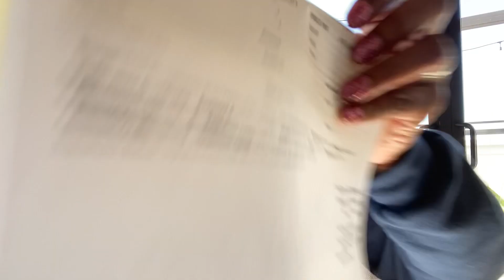VLOG:PRK LASER EYE SURGERY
Grace and Peace 🕊|Today I’m sharing my PRK LASER SURGERY JOURNEY!

I’m your new best internet friend.

I pray you enjoy today’s video and let’s talk in the comment’s!!!
xoxo Ni 😘

As always thank you for supporting me!!!

Read the Atomic Habits Book: Check this out!

THAT GIRL PLANNER 2023:

Find An Accountability Partner

Follow our couple channel here on YouTube:
Follow our couple channel on Instagram @loungingwiththehartzols
uploads are every THURSDAY 5PM EST/4PM CST!

Don’t forget to tune in every week on Sunday’s & Wednesday